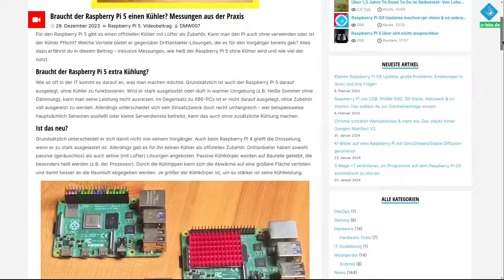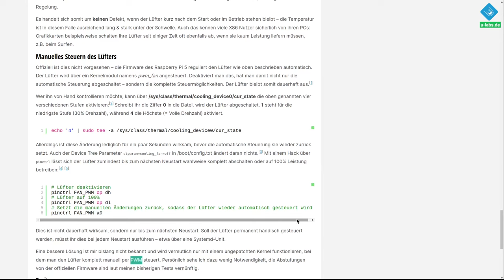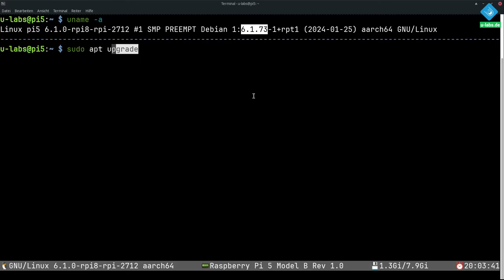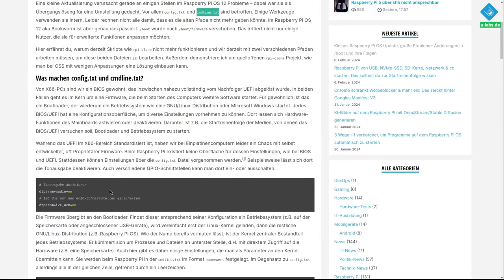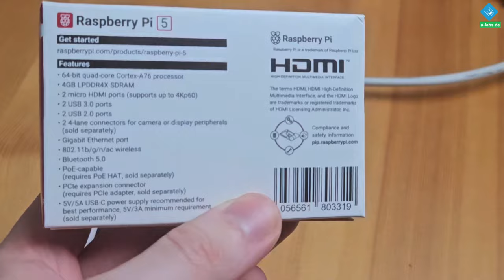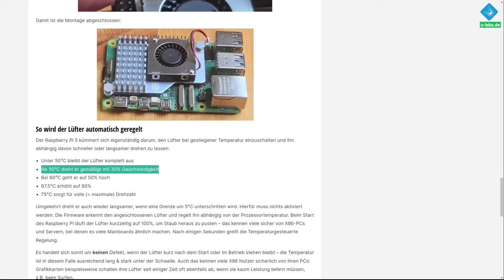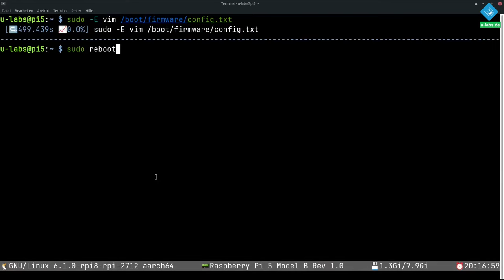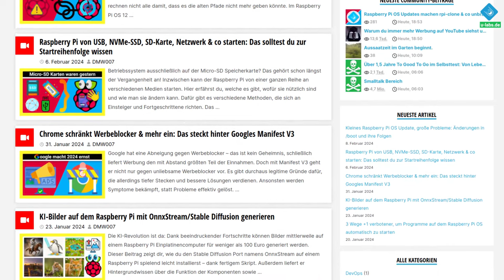NEU: Jetzt steuerst du den Raspberry Pi 5 Lüfter selbst!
Durch neue Funktionen im linux Kernel kannst du bestimmen, wann der Lüfter des Raspberry Pi 5 startet und wie schnell sowie laut er dabei sein soll. Wie das funktioniert und was dafür nötig ist, erfährst du

=== Inhalt ===
00:00 Was bisher (nicht) möglich war
01:35 Voraussetzung: Linux 6.1.73
03:41 So passt ihr den Lüfter an